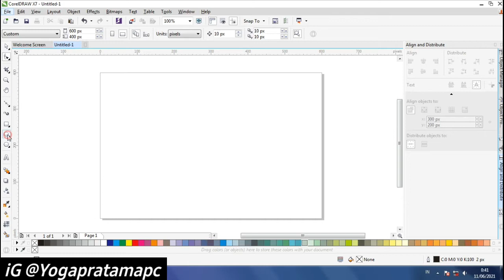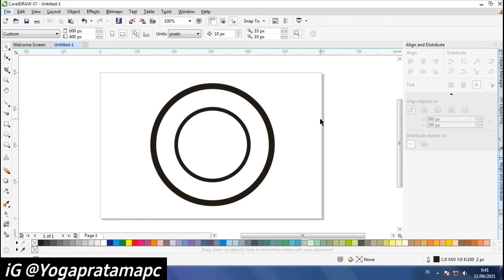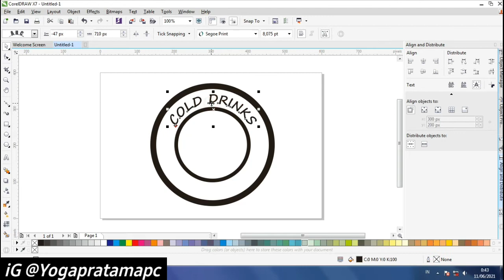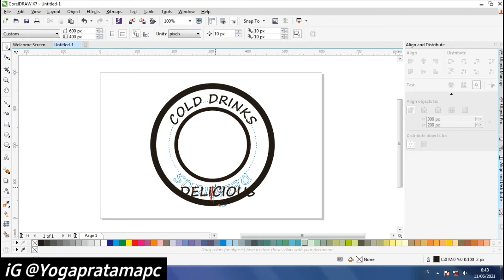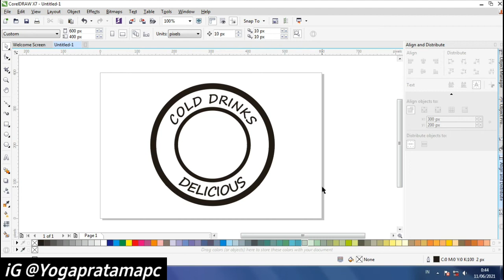Cara Membuat Teks Melingkar di Corel Draw | Tutorial Corel Draw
= Device Editing ==
Record Video: Samsung Galaxy A30s
Editing: Kinemaster

cara membuat text melingkar di corel draw x7,
cara membuat text melingkar di coreldraw,
cara membuat teks melingkar di corel draw x7,
cara membuat teks melingkar di coreldraw,
cara buat teks melingkar di corel,
cara membuat tulisan melingkar di coreldraw,
cara membuat tulisan memutar di coreldraw,
cara membuat text melengkung di coreldraw x7,
cara membuat text melengkung di corel,
cara buat text melengkung di corel,
membuat text melengkung di corel,
cara membuat text melengkung di coreldraw,
tutorial membuat tulisan melengkung di coreldraw,
how to make curve text in coreldraw,
coreldraw 2020,
corel draw,
coreldraw tutorial,
coreldraw 2020 tutorial,
coreldraw design,
coreldraw android,
coreldraw vector,
coreldraw indonesia,
coreldraw tidak dapat di save,
coreldraw atau photoshop,
coreldraw art,
coreldraw atau adobe illustrator,
coreldraw a problem caused the program to stop working correctly,
corel draw android app,
corel draw artwork,
coreldraw art design,
a logo coreldraw,
coreldraw banner,
coreldraw banner design,
coreldraw buat logo,
coreldraw background,
coreldraw brush,
coreldraw belajar,
coreldraw basic,
coreldraw blend tool tutorial,
b spline corel draw,
b logo design coreldraw,
coreldraw cara memotong gambar,
corel draw can't reach this page,
coreldraw cover page design,
coreldraw channel,
corel draw contour,
coreldraw crop image,
coreldraw cara menggabungkan gambar,
corel draw x7 illegal software fix,
coreldraw logo,
coreldraw desain,
coreldraw dasar,
coreldraw di android,
corel draw di hp,
coreldraw desain logo,
coreldraw desain rumah,
coreldraw desain baju,
coreldraw ctrl+d,
coreldraw error,
coreldraw effect,
coreldraw expert,
corel draw has stopped working windows 10,
coreldraw huruf,
corel draw has stopped working windows 7,
h logo design coreldraw,
coreldraw kya h,
coreldraw illegal software,
coreldraw illegal software your product has been disabled,
coreldraw illegal software x7 fix,
corel draw ipad,
coreldraw iphone,
coreldraw ilustrasi,
corel draw illustration,
coreldraw jersey,
corel draw jadi jpg,
coreldraw jersey design,
coreldraw jalan tikus,
coreldraw justify text,
coreldraw join curves,
coreldraw join nodes,
coreldraw jewellery design,
coreldraw kartu nama,
coreldraw ke jpg,
corel draw keren,
corel draw kartun,
corel draw kartu lebaran,
coreldraw keluar sendiri,
corel draw kaos,
corel draw karikatur,
coreldraw lemot,
coreldraw linux,
coreldraw laser cutting tutorial,
coreldraw layer,
corel draw let us get to know you,
coreldraw mockup,
coreldraw membuat tulisan,
coreldraw minta login,
coreldraw membuat kartu nama,
coreldraw membuat brosur,
corel draw menghilangkan background,
coreldraw membuat poster,
coreldraw macbook m1,
coreldraw not responding,
coreldraw neon effect,
coreldraw not responding windows 10,
coreldraw new version 2020,
coreldraw no fonts were found,
coreldraw new,
coreldraw nodes,
coreldraw newest,
corel draw online,
coreldraw official,
corel draw on ipad,
corel draw outline,
corel draw opacity,
coreldraw on linux,
corel draw on ipad pro,
corel draw outline text,
corel draw i/o read error,
coreldraw poster design,
coreldraw pemula,
corel draw pamflet,
coreldraw poster,
coreldraw photo paint,
coreldraw powerclip,
coreldraw polaroid,
corel draw pen tool tutorial,
coreldraw quick trace,
coreldraw questions and answers,
coreldraw text design,
t shirt design coreldraw x7,
coreldraw 2020 aula 1,
coreldraw 2020 tidak bisa dibuka,
coreldraw 2021 new features,
coreldraw 2018 tidak bisa dibuka,
seputih raman,
kakyog,